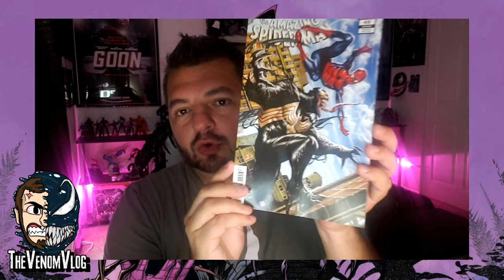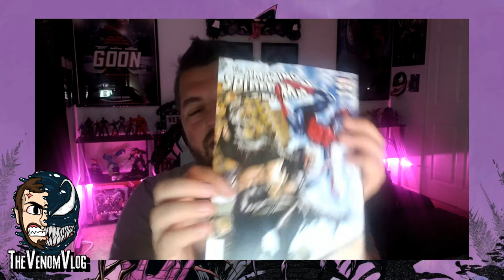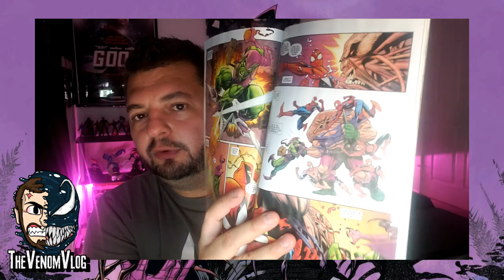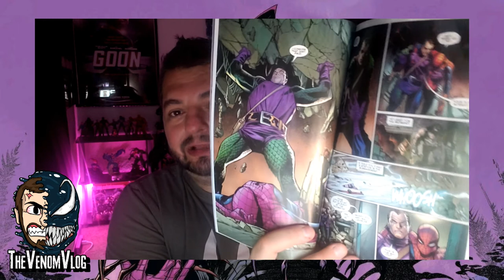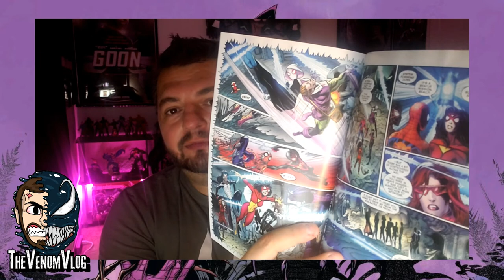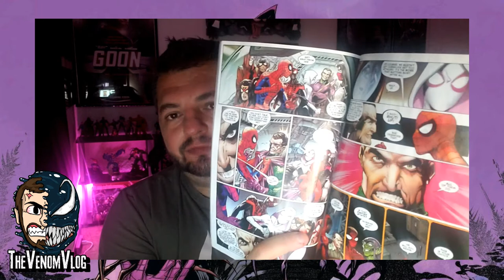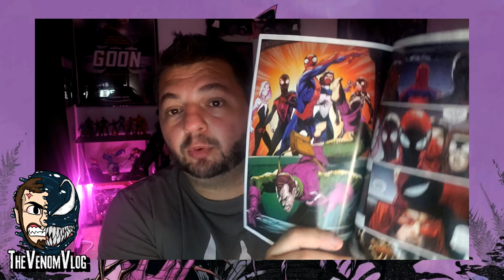Venom Vlog #582: Kindred Revealed!